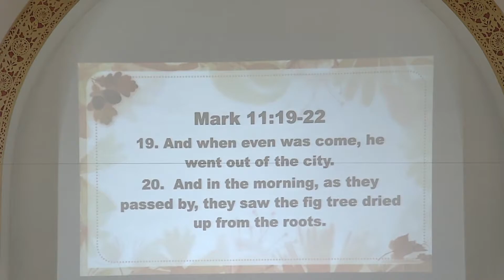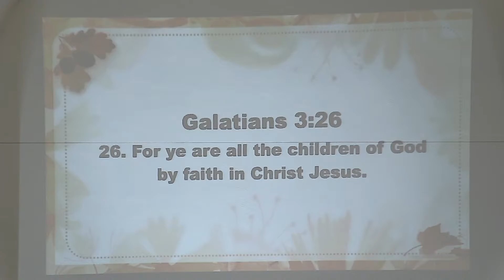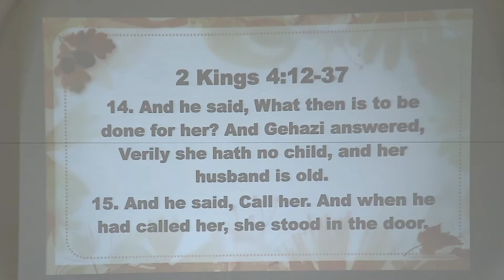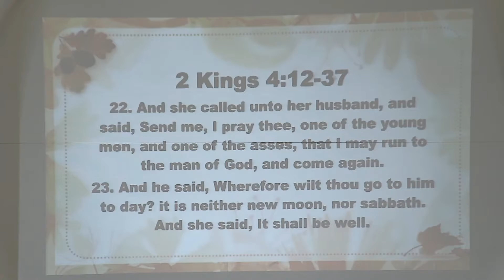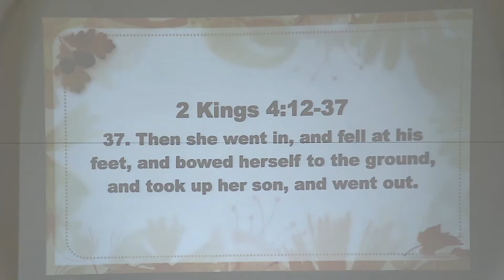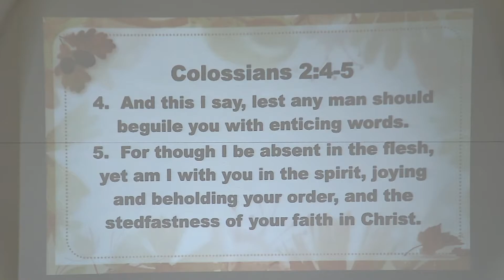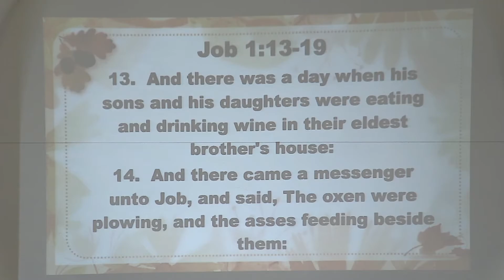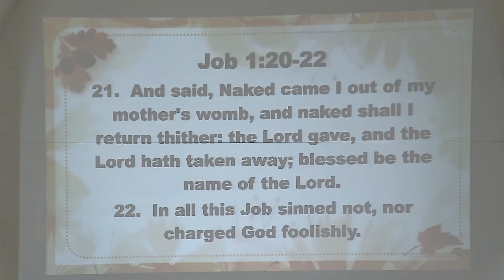"Who Is Your Faith In?" Wednesday Night (10/14/20)